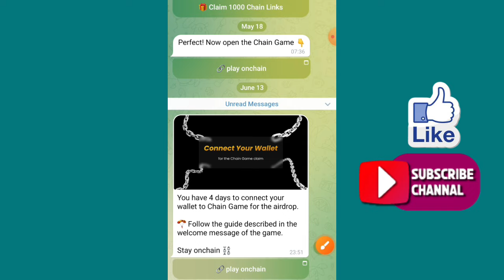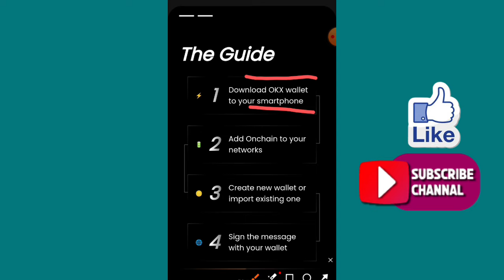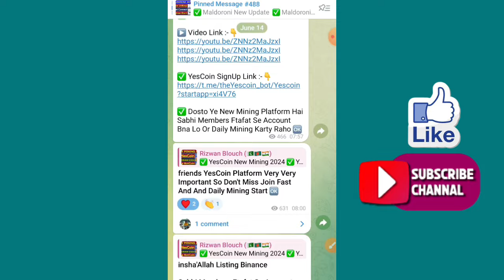OnChain Wallet Connect | OnChain Token Claim | OnChain Token Claim Process | Rizwan Blouch